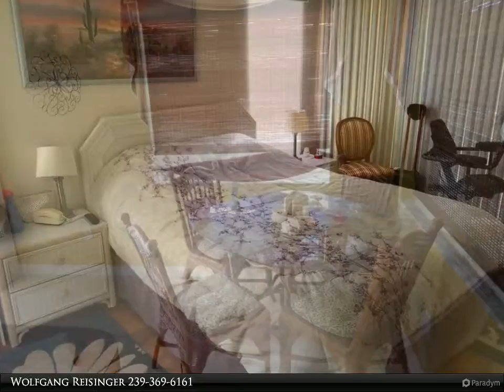2401 Fisher Ct.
2401 Fisher Ct.

Newer roof (2018) Newer water heater (2018), newer paint inside and out.

Presented By:
Wolfgang Reisinger, Coldwell Banker Preferred Properties